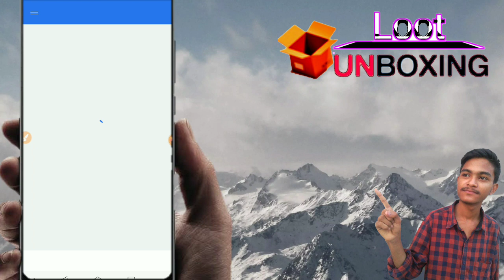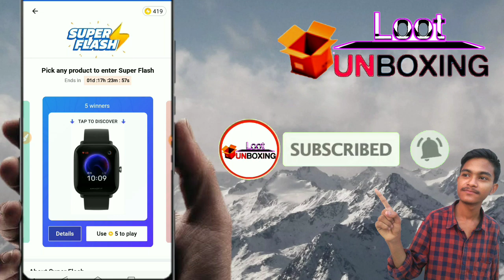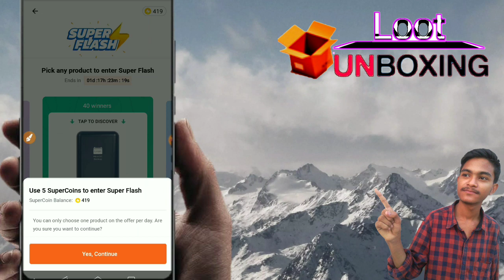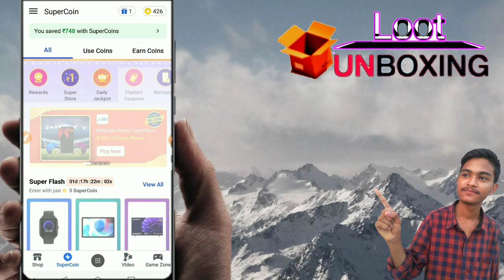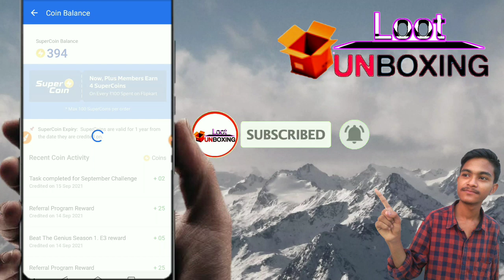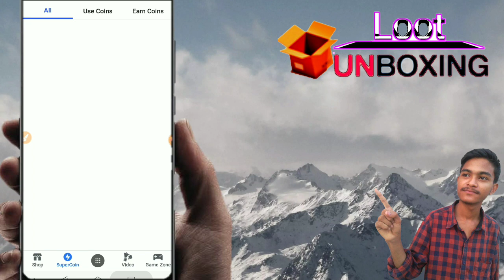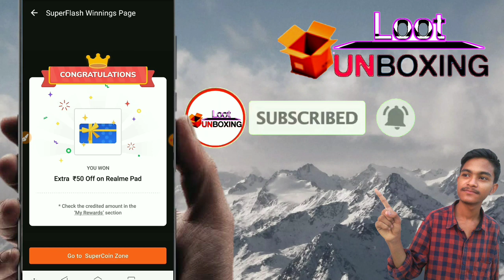Flipkart Super coin Unlimited Time | Unlimited free Supercoin | Flipkart Supercoin win free shopping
your queries.

loot unboxing
unboxing loot
how to earn supercoins in flipkart
flipkart
how to earn more supercoins in flipkart
flipkart supercoin loot
flipkart supercoin tricks
flipkart free super coin unlimited tricks,
how to flipkart free super coin unlimited tricks, flipkart super coin,
flipkart free supercoins hack,free flipkart super coins hack,flipkart unlimited super coin generator,flipkart super coin free spin,
flipkart free supercoins hack in tamil,
flipkart free coins,flipkart super coins balance,flipkart super coin 2021,
flipkart plus membership free,flipkart supercoin kaise earn kare,how to get free supercoins in flipkart, how to earn unlimited supercoin,flipkart unlimited super coin trick,
flipkart me unlimited super coin kaise kare,
flipkart mein unlimited super coin kaise le,
how to get free flipkart super coin,flipkart super coin kaise kamaye 2021,how to earn unlimited supercoins,how to get flipkart supercoin by watching videos, free flipkart supercoins, how to get free flipkart super coin
flipkart supercoin
flipkart supercoin tricks
flipkart supercoin hack tricks
flipkart supercoin unlimited tricks
how to earn more supercoins in flipkart flipkart
5 supercoins in flipkart
5 supercoins in flipkart video
getapps
getapp updates
flipkart supercoin old episode
flipkart 5 super coin videos
how to hack flipkart supercoin
supercoin kaise kamaye
earn supe rcoin flipkart
super coins flipkart earn
realme coins
realme store realme coin
flipkart supercoin free me kaise le
flipkart reffer and earn trick
flipkart supercoin reffer and earn trick
fake or not flipkart how to earn supercoins easily in flipkart
how to get supercoin in flipkart
getapps product redeem trick
how to increase supercoins flipkart
flipkart today offer
flipkart unlimited free supercoin
flipkart supercoin hack kaise kare
flipkart unlimited reffer bypass
flipkart unlimited reffer trick